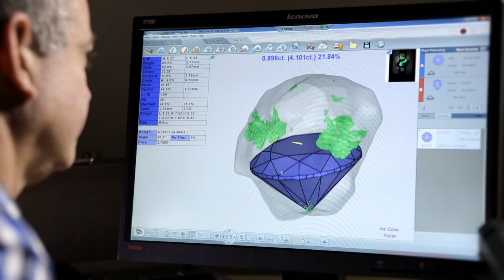Sarine Corporate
Sarine Technologies Ltd. develops, manufactures, markets and sells precision technology products for the processing of diamonds and gemstones. Our products provide smart solutions for every stage of the rough diamond manufacturing process, from determining the optimal polished gem based on true dollar value, through laser cutting and shaping, to inline quality control of the faceting. We also aid in key aspects of the polished diamond trade - the grading of a polished diamond's Cut and Light Performance and the provision of tools that simplify the online trade and enhance the in-store buying experience.